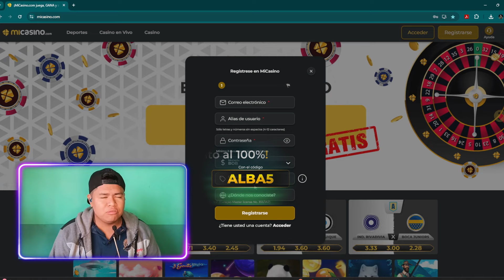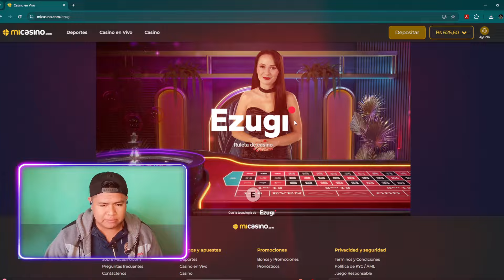BOLIVIANO REACCIONA A 🇵🇪🇧🇴La GUERRA Peru-Bolivia en 8 Minutos - Batalla de Ingavi 1841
ESTA REACCION ES CON MUCHO RESPETO PARA EL CREADOR ORIGINAL

CODIGO: ALBA5
LINK MiCasino.com